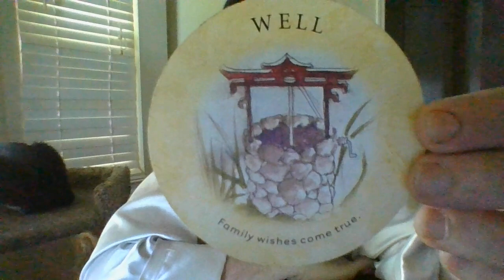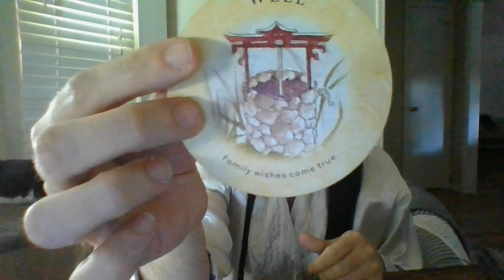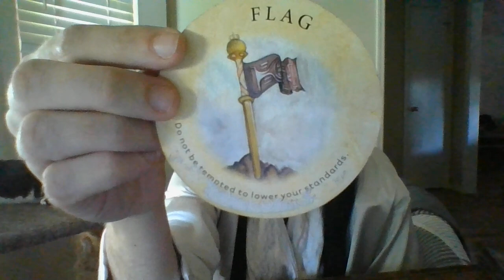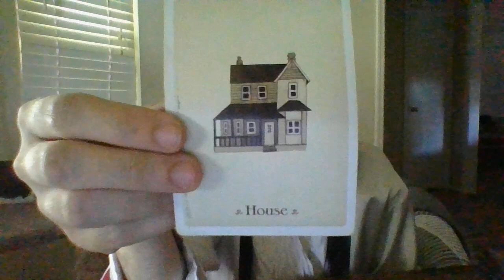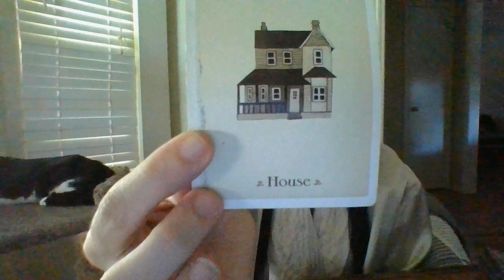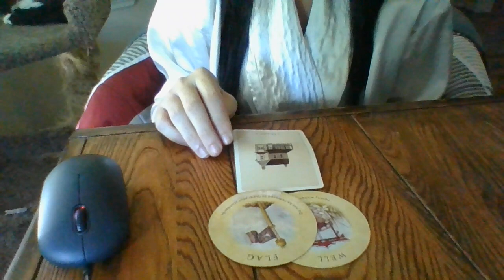AUGUST 22- CANCER- TRUTH'S HIDDEN- SOMEONE'S ABOUT TO TAKE "HUSH MONEY!"